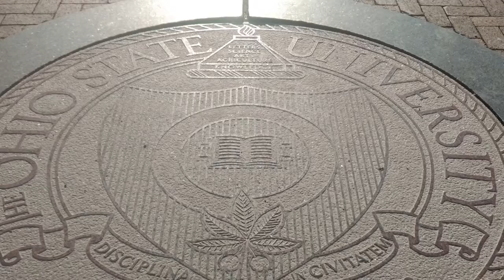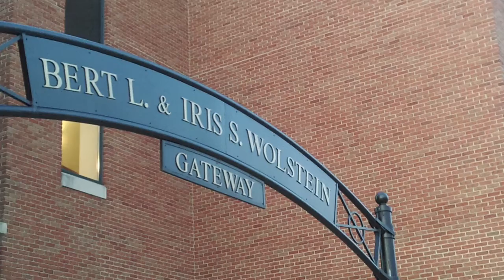OSU Campus Tour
My video project for me Creating Virtual Perspective Class